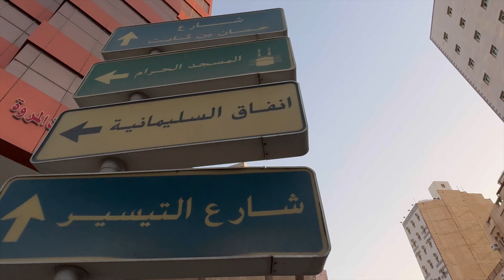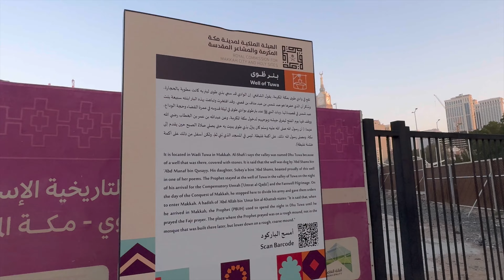طريقي إلى المسجد الحرام من حي جرول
نسمع صوت الآذان من المسجد الحرام وقبلها كنا في جوله في حي جرول وحي التيسير ونستمتع بأجواء مكة والسير مع ضيوف الرحمن والمعتمرين نحو الحرم